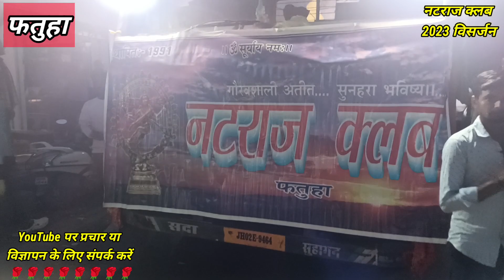नटराज क्लब फतुहा का छठी मईया का विसर्जन 2023|Natraj club Fatuha Visarjan 2023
chhath puja
chhath
chhath puja song
patna chhath puja
bihar news
patna chhath ghat
bihar
patna news
chhath puja songs
patna
chhath geet
chhath puja bihar
छठ पूजा
livecities
bhojpuri chhath geet
chhath puja patna
chhath ghat
kharna
hindi news
chhath pooja geet
patna ghat chhath puja
chath pooja
chhath pooja special
chhath ghat 2023
patna ghat
bhojpuri chhath geet 2023
chhath puja patna 2023
patna chhath puja 2023
pawan singh chhath geet
live bihar news
pramod premi chhath puja
chhath puja patna ghat status
chath pooja geet
live cities
patna samachar
chhath 2023
latest news
kalpana chhath geet 2023
chath puja geet
top news
breaking news
today news
live chhath geet 2023
chhath puja patna ke ghat
chhath ghat patna
chhath puja patna song
chhath puja special
छठ
patna ghat ka chhath puja
बिहार लाइव न्यूज़
bihar samachar
बिहार न्यूज़ लाइव
nahay khay
बिहार छठ पूजा
छठ पूजा बिहार 2023
छठ पूजा 2023
बिहार
लाइव बिहार न्यूज़
nitish kumar
chhath puja 2023 date
chhath puja ghat update 2023
chhath puja ghat update patna
chhath puja vidhi
patna ganga ghat
chhath puja kharna
patna chhath ghat video
chhath puja 2023 live
chhath ghat decoration
nit ghat patna
ghats of patna chhath puja
chhath puja ka shubh muhurat
chhath puja status
chhath puja celebration
chhath puja celebration in bihar
chhath puja in bihar
chhath puja patna ghat
patna chath puja
patna chhat ghat
patna chhat puja
patna chhath puja ghat
patna nit ghat
matargashti
aajtak news
aaj tak
aaj tak news
news of bihar
bihar latest news
बिहार न्यूज़
chhath pooja
livecities news
patna chhath ghat live
patna chhath ghat drone view
surya ko arghya kaise dein
patna ke chhath ghat
livecities bihar
chhatha puja bihar
छठ पूजा गीत
chhath pooja bihar
khesari lal stage show
hai zindagi kitni khubsurat
anupama yadav
anupama yadav stage show
kumar satyam ghazal
yad yad yad bas yad reh jati hai
nisha upadhyay stage show
yaad yaad yaad bas yaad full song
anupma yadav ka stage program
stage program
stage show
chhath surya arghya time
chhath puja live video
bihar live news
patna chhath puja live 2023
chhath puja 2023 live aajtak hindi
chhath puja 2023 live aajtak today
chhath puja 2023 live aajtak live
bihar ka chhath puja
livecities media
livecities video
zee bihar jharkhand
chhath puja special song
chhath puja 2023 live aajtak news
chhath puja 2023 live aajtak
chhath puja delhi
chhath puja ka prasad
chhath song 2023
patna chhath puja vlog 2023
news4nation
breakingnews
newsfrombihar
patna chhath puja day 1
cartoondyman vlog
chhath puja video patna ghat
digha ghat
chhath puja digha ghat patna
live city news
chhathi maiya ke ghat patna mein
chhath puja ghat update
kharna prasad
patna chhath puja ghat 2023
chhath mahaparv
पटना
bihar festival
chhath pooja 2023
chath puja
chhath puja patna live
chhath puja 2023 mein kab hai
chhath puja 2023 ka
patna chhath puja status
chunav aaj tak
live news
patna chhath puja video
syed saheb ali vlogs
चलs पटना के घाट
matargashti vlogs
patna fruit market
wholesale fruit market in patna
biggest fruit market
chhath puja fruits list in hindi
chhath puja shopping video
chhath puja shopping
fruit market in patna
fruit market
patna bazar samiti fal mandi
bazar samiti patna food
bazar samiti patna fruit market
bazar samiti patna
patna chhath ghat drone
chhath puja 2023 ka kab hai
cm nitish kumar
chhath puja ghat patna
chhath puja song patna ghat
chhath puja day 2
devotees took holy bath at digha ghat
holy bath at digha ghat
chhath puja ka thekua kaise banta hai
chhath puja thekua recipe
छठ ठेकुआ
ठेकुआ बनाने का तरीका
ठेकुआ बनाने की विधि
chhath puja kya hai
छठ पूजा गीत 2023
chhath puja time
भवन निर्माण मंत्री
छठ गीत शारदा सिन्हा
छठ गीत
ashok choudhary
patna chhath
chhath puja 2023 day 2
chhath puja 2023 second day kharna
aaj tak digital
aaj tak latest news
chhath stage show
chat पूजा song 2022
chat pooja
chat ka gana
kanch ki chudiyan
bewafa tera masoom chehra
tumhari daulat nayi nayi hai
nisha upadhyay
gaon mera mujhe yaad aata raha
bihar chhath
nitish kumar bihar
ntish kumar patna
nitish kuamr
nitish kumar news
nitish kumar chhath ghat
nitish kumar chhath
patna chhat
chhath festival bihar
ganga river
chhath puja nahay khay kab hai 2023
chhath puja 2023 date in bihar
chhath puja rules in hindi
chhath puja messages
chhath puja shubhkamnayen
happy chhath puja 2023 wishes
r bharat
republic bharat
r bharat live
ganga ghat patna